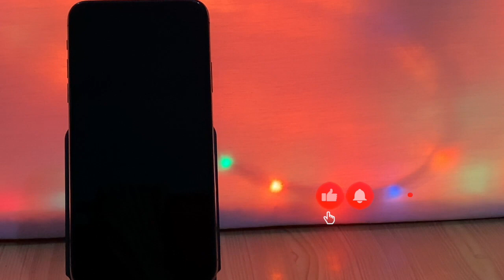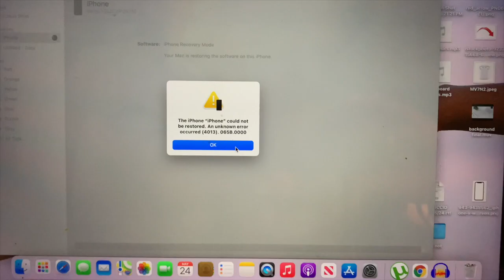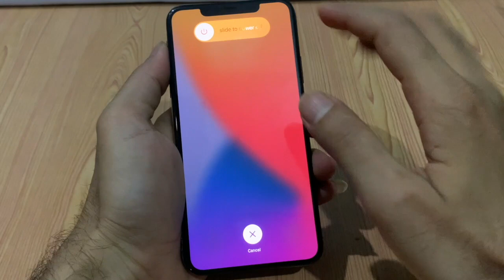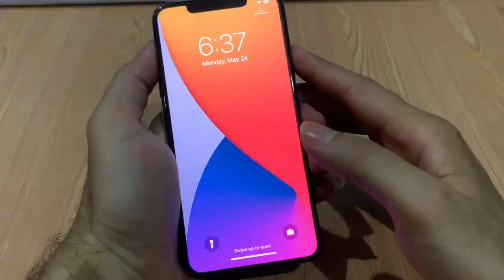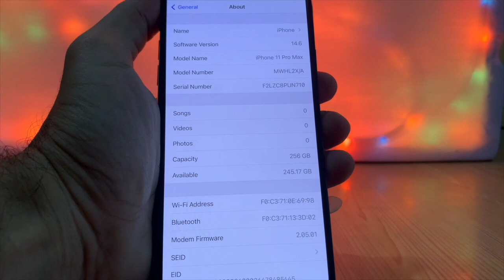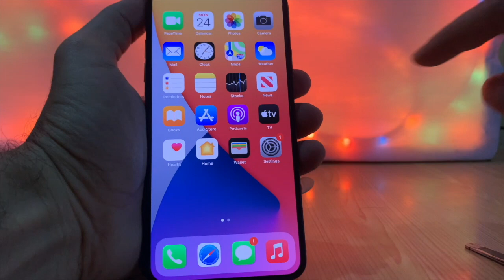Fix iPhone 11 Pro/11 Pro Max Stuck On Apple Logo/Boot Loop Fix Without Losing Data 2021.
Don`t restore iPhone without seeing this video first if you face such issues on iPhone 11 pro/11 Pro max stuck on the apple logo, fix the boot loop with the logo without losing any data. Bootloop with apple logo off & on continuous. This videos is the latest fix process for boot loop and restart on the logo and off continuously.

iPhone X problem

iPhone 11 Pro max stuck on apple logo
iPhone 11 Pro max boot loop fix without losing data
iPhone 11 Pro max endless reboot fix
fix iPhone stuck in a boot loop
fix iPhone stuck at apple logo
fix iPhone 11 Pro stuck at apple logo
iPhone 11 Pro max endless reboot on apple logo
iPhone 11 Pro keeps restarting again and again fix

Thegsmsolution